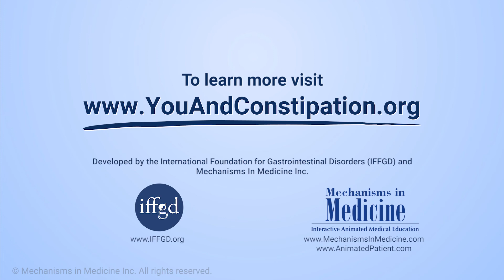What are the symptoms of opioid-induced constipation (OIC)?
Dr. Jeanetta Frye explains the symptoms of opioid-induced constipation, including decreased frequency of bowel movements, straining, hard bowel movements and bloating. She describes when this condition is likely to start and get worse. Dr. Frye also mentions warning signs of a serious condition, including bleeding and sudden symptoms, and what to ask your doctor if you are over 50.